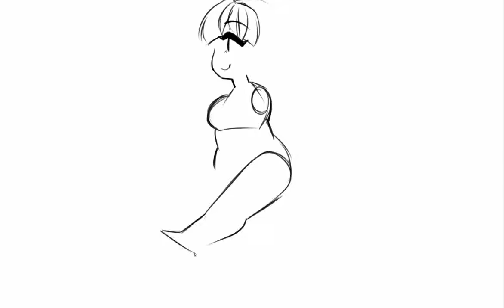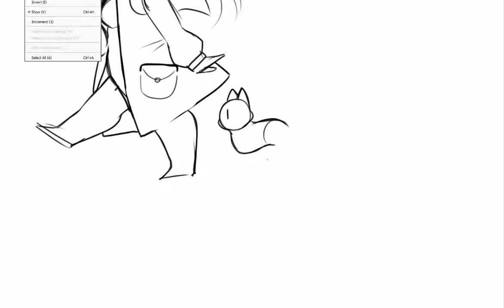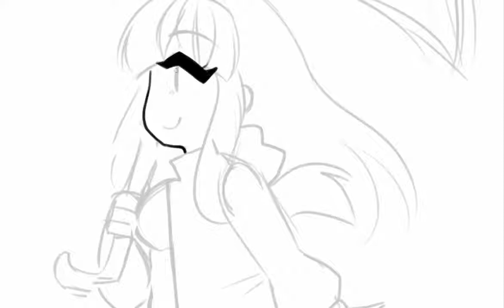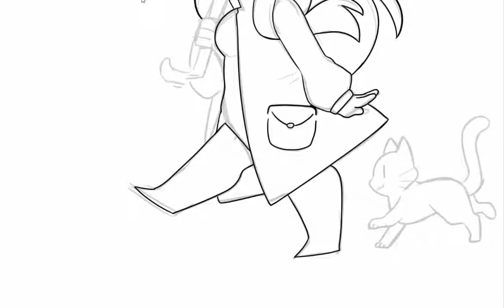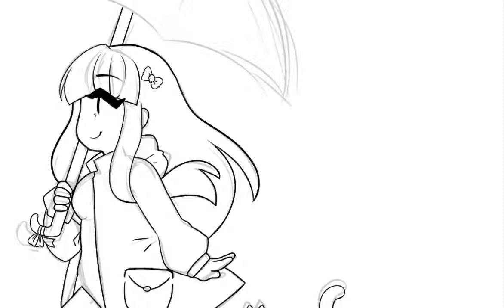☆ [SPEEDPAINT] WALKING with MOCHI THE CAT !!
Hey friends!! Sorry I've been MIA.